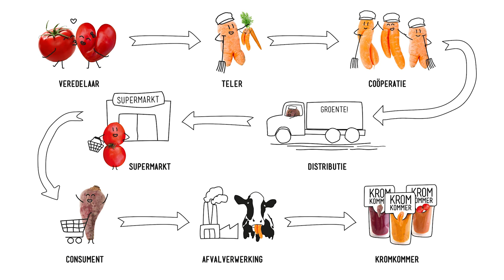Distributie - van A naar B met Willem & Drees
Je denkt er wellicht niet bij na, maar voordat jij je dagelijkse portie groente en fruit kunt ophalen in de winkel, hebben deze producten vaak al een enorme (wereld)reis achter de rug. Distributie is voor ons niet zo zichtbaar, maar voor lekkere en verse groente enorm belangrijk. Maar hoe werkt dat dan? Op een regenachtige dag zochten wij dit uit bij Willem & Drees. En reizen er nu ook gekke groente mee in de mooie busjes van deze ondernemers? Op naar het pittoreske Cothen!

Met: Willem van Willem & Drees, Krommie Chantal en Marion van de Krommunity